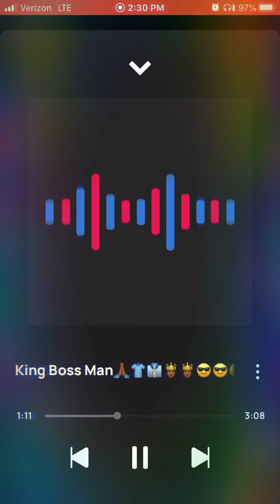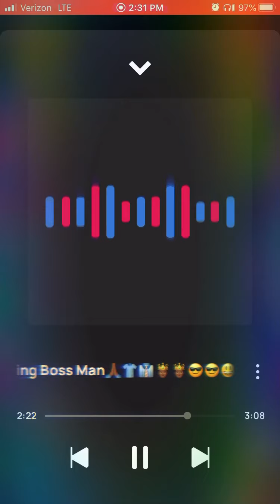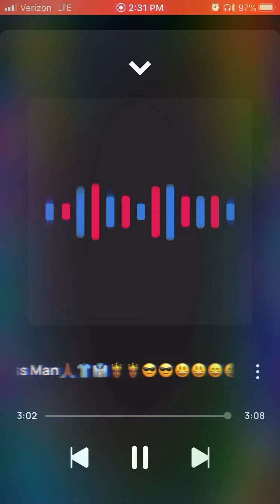King Solo King Boss Man🙏🏾👕👔🤴🏾🤴🏾😎😎😃😃😄😄😁😁🤩🤩💪🏾💪🏾🎧🎧🎤🎤🔥🔥🎊🎊🎉🎉💯💯